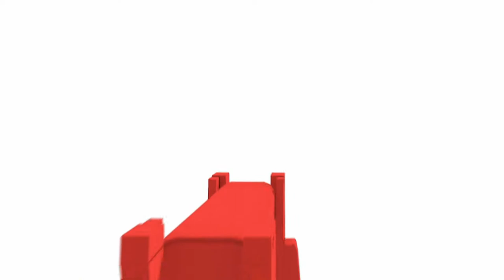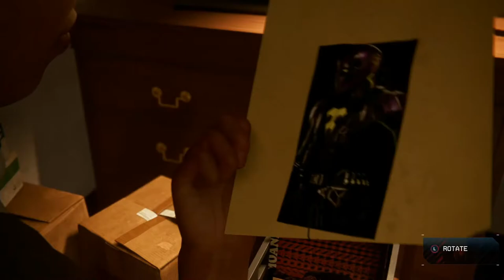Roxxon Energys - Spiderman Miles Morales (PS5) Gameplay Walkthrough Part 2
Welcome Web Slingers To The Part Of Spider-Man On The PS5!! This will be a full walkthrough plus a review at the end WITH A GIVEAWAY WITH 2 PRIZES!!. To win a copy of Spiderman Miles Morales for the ps5 or ps4 or A digital code for Spiderman remastered for the PS5 all you gotta do is click that subscribe button, show that like some love and let me know in the comments, IF YOU HAD SPIDERMANS POWERS WHAT WOULD BE YOUR HERO NAME? In This Web Swinging Part We investigate a break in at a roxxon energy place..what are they after...oh and we have christmas dinner. so christmas movie?

Spider-Man Miles Morales is the semi sequel to Spiderman ps4 (now on ps5) it's an action adventure game developed by Insomniac who also developed Ratchet And Clank, Spyro and Sunset Overdrive. Take to the streets as a whole new spider-man as he struggles with finding his place as a hero and takes on a new threat...one only he can take care of. Is Miles Morales ready to be a hero?

For Ps5 and Ps4

Stay Awesome!